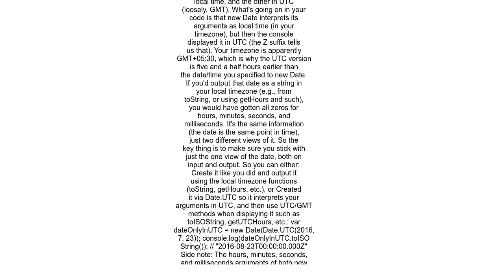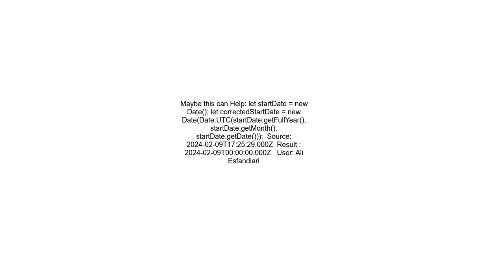Create a Date object with zero time in NodeJS